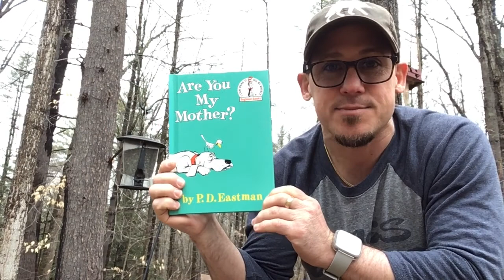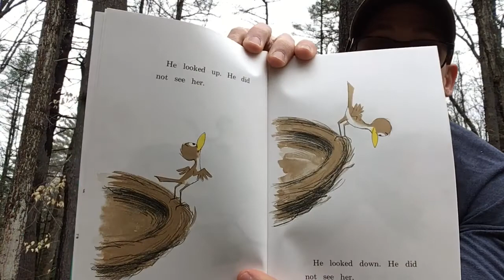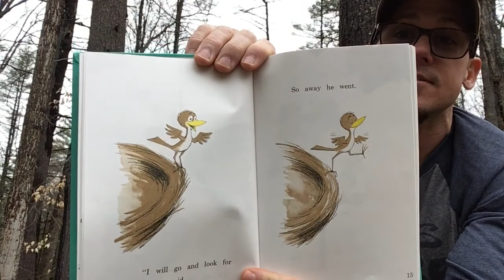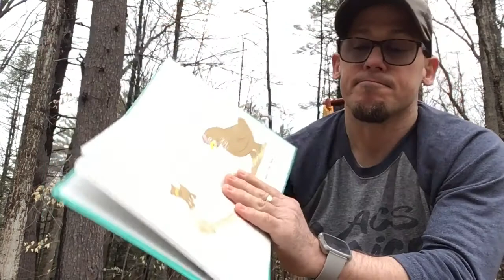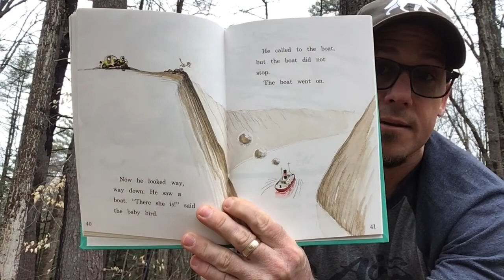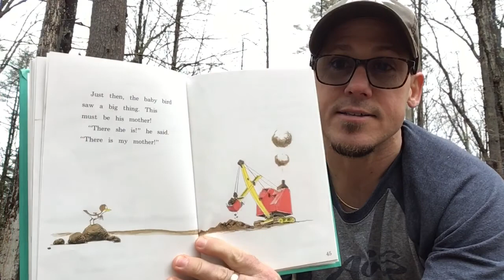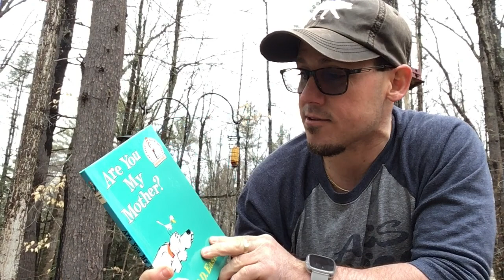A reading of: Are You My Mother?